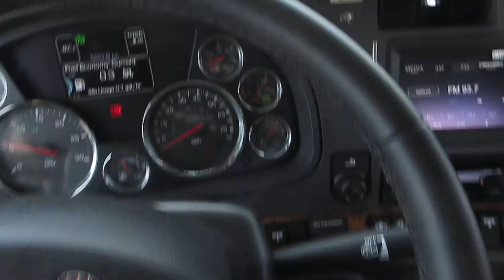2020 Kenworth T880 With Century 5130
Wrecker

    - Century 5130
    - 25 Ton Boom
    - Dual 25,000lb Winches
    - 7035 Underlift
    - 14 Function Remote
    - Flex Light Kit
    - 38" Xtreme 3" Aluminum Pylon
    - Century Pass Thru Box
    - Jumper Plug
    - Stainless Door Guard
    - Dress Up Kit
    - Whelen 72" LED Light Bar
    - LED Swivel Work Lights
    - Dual Camera Kit With 7" Monitor
    - Electric/Air Shift PTO

Chassis

    - 2020 Kenworth T880
    - X15 Cummins
    - 505hp
    - 18 Speed Transmission
    - Chrome Bumper
    - Air Brake
    - Air Suspension
    - Tandem Axle
    - Aluminum Wheels
    - Power Windows
    - Power Locks
    - Engine Brake
    - Cruise Control